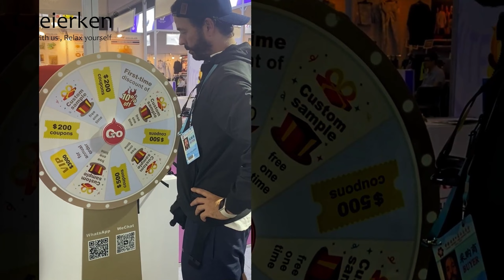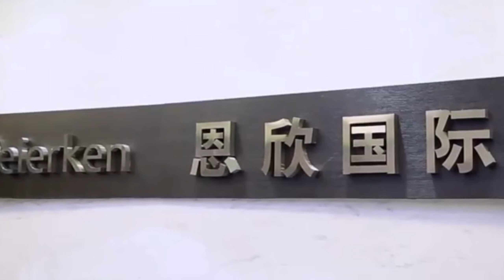2023 Weierken Promotional Video - Specializing in Cooler Bags for 16 Years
WEIERKEN is a bag manufacturer and supplier brand originatingfrom China, established in 2006 and located in Fujian, China with convenient transportation.Our company is the collection of product design, production and sales, focusing on cooler bags, backpacks, canvas bags and other outdoor bags.

After 16 years of development, we have brought together a group of experienced professional and fully understand the needs of customers through a worldwide market research. Adhering to create solution-oriented products by selecting a variety of fabric materials carefully, dedicating to Innovate in the design and the use of cooler bags, and making travel more convenient. We create products that satisfy customers and create repeatable and high quality for increasingly busy life and travel.

In the continuous development, we have been insisting on innovation, applying the concept of convenient travel and environmental protection to our products, adhering to the craftsmen who strive for excellence, advocating to meet the needs of customers, gaining the trust, providing products and services with real value.

More than 16 years of design and production technology of cooler bags, more than 300 employees, experienced research and development technology, and several patented technologies.